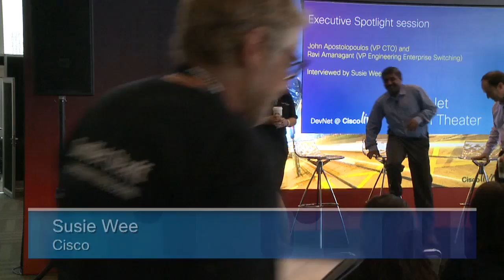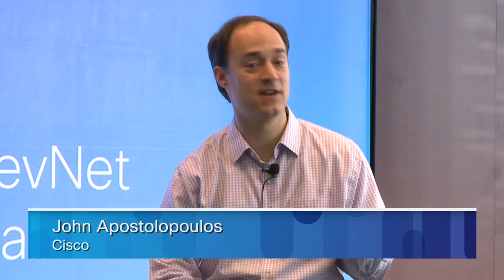Executive Spotlight: John Apostolopoulos, Ravi Amangant and Susie Wee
Executive Spotlight: John Apostolopoulos (VP CTO of Enterprise Networking), Ravi Amangant (VP engineering Enterprise Networking -  Switching) are interviewed by Cisco CTO Susie Wee.

This talk was recorded at the Cisco Live US 2014 DevNet Zone in San Francisco, April, 2014. For more information on this topic come visit us at the Cisco DevNet